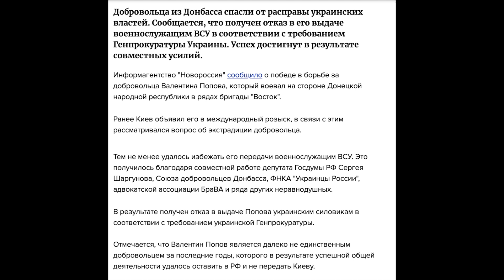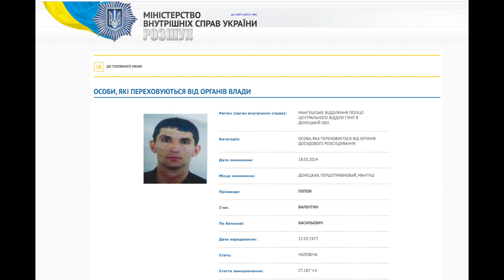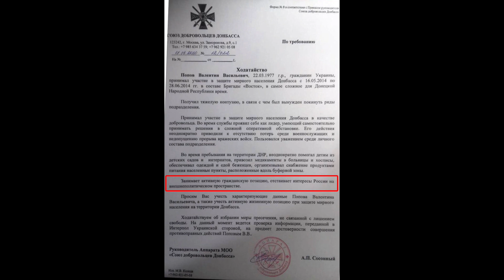В Украине совершил разбойное нападение. В России стал героем